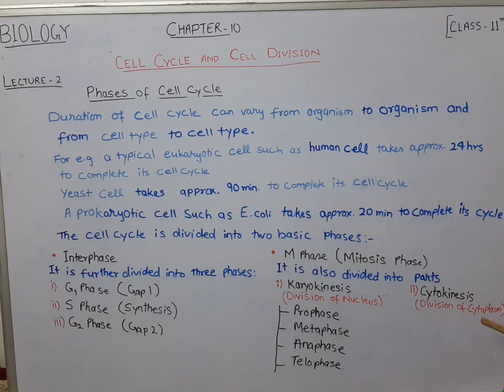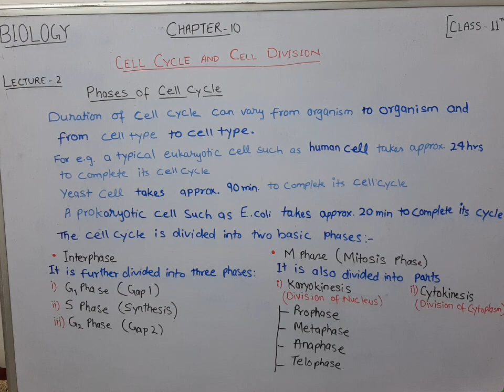LECTURE -2 OF CELL CYCLE AND CELL DIVISION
This lecture covers duration of cell cycle of various organisms and phases of cell cycle.